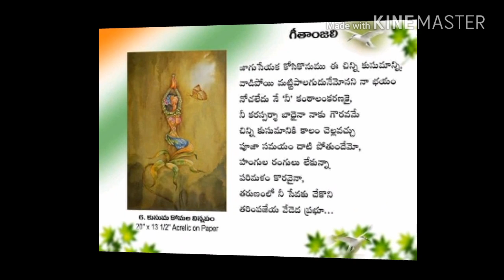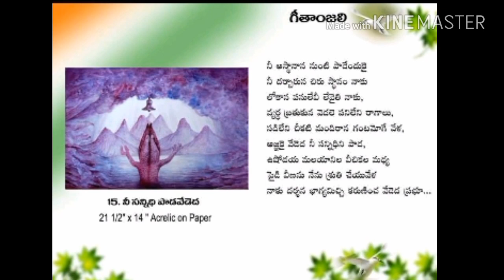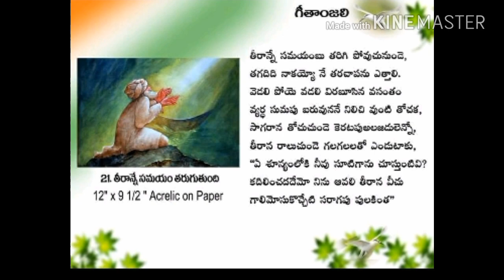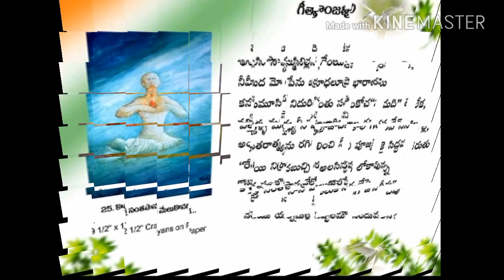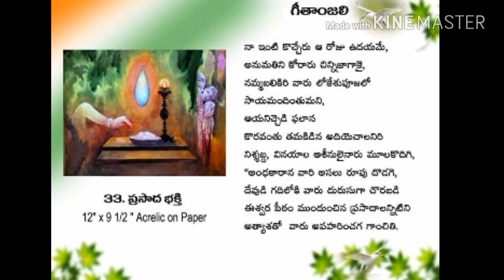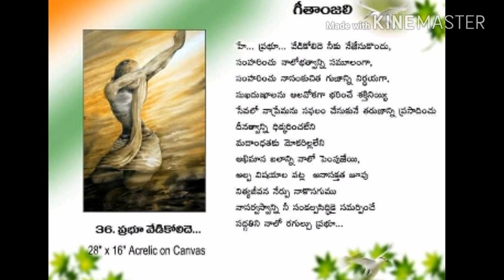Jinka rama rao Art gallery || geetanjali by jinka rama rao జింకా రామారావు గారి గీతాంజలి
Geetanjali by jinka rama rao artist jinka  జింకా రామారావు గారి గీతాంజలి